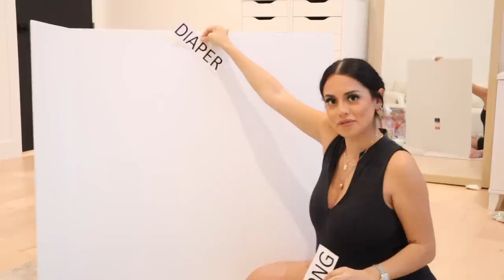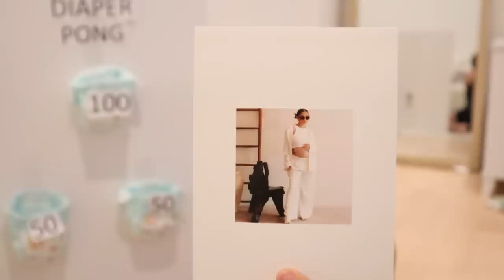PREPPING FOR BABYSHOWER + THE THEME!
Linked below all Frankie Rose products i used on todays video! :)  Use my code
“LESDOMAKEUP” for a discount ❤️

my shade “neutral”

my shade “neutral” and “truffle”